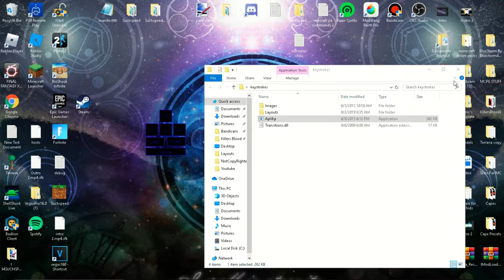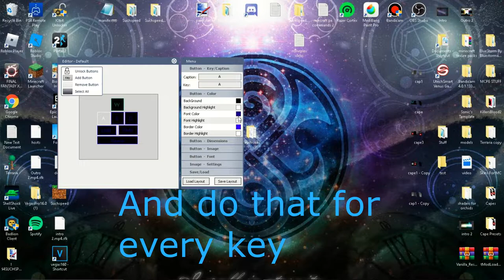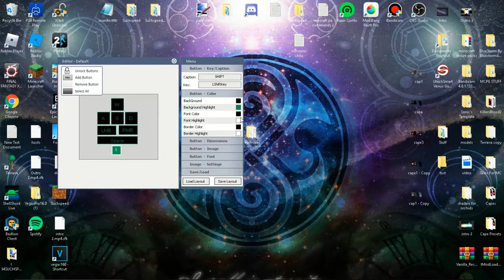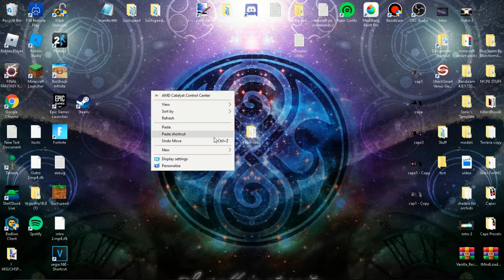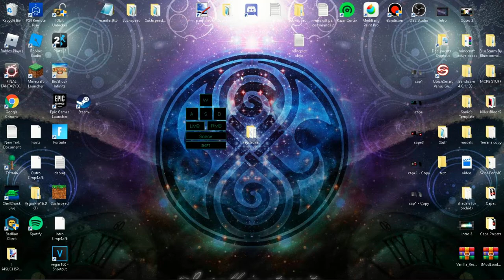HOW TO GET KEYSTROKES IN MINECRAFT BEDROCK EDITION!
Yo what is going on guys Bluestorm here and This is a tutorial on how to get keystrokes In Minecraft Pocket Edition

👍 Also if you liked the video i hope you will be kinda enough to drop a like on the video.